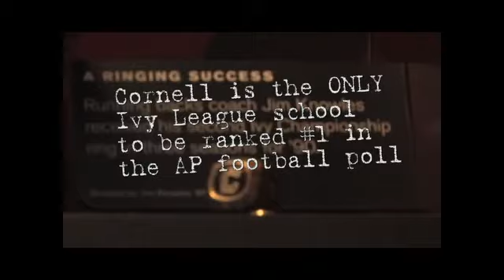Bring It Back